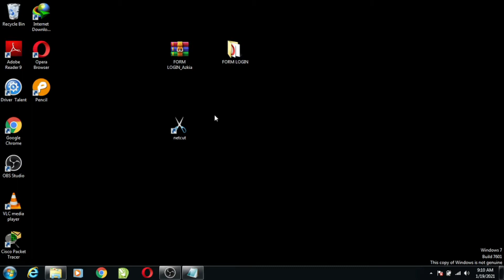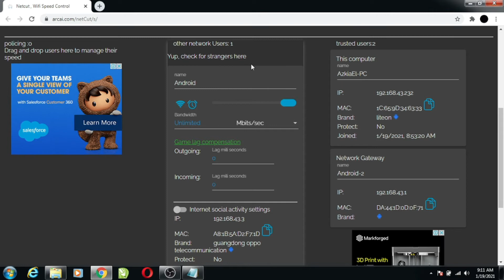Azkia El Murthada Present Netcut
berikut video presentasi mahasiswa tentang metasploit. semoga video ini bisa di gunakan sebagaimana mestinya dan bermanfaat serta menambah wawasn rekan rekan semua.